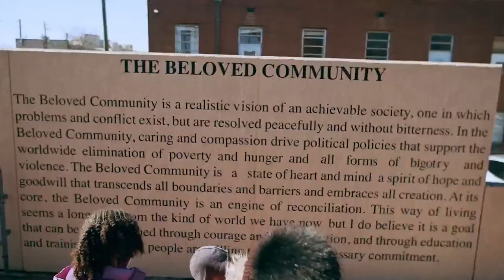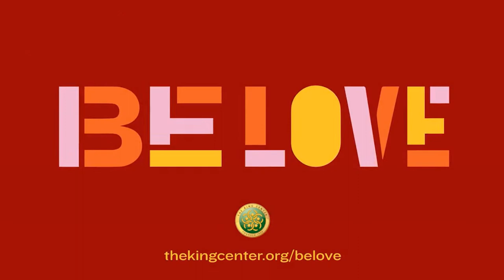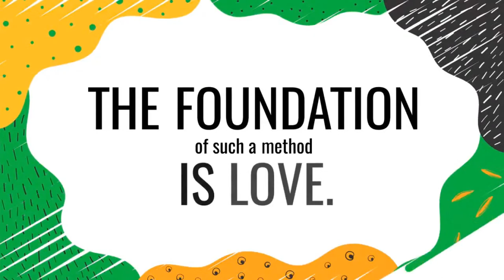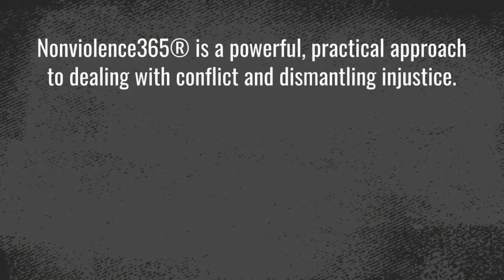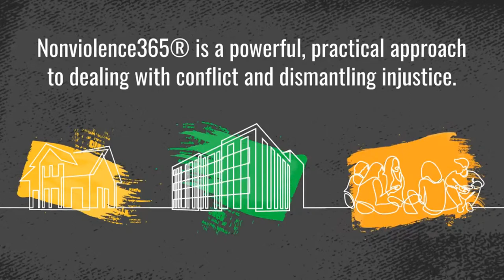Students with King | Interactive Civil Rights Panel - Guest: Charles Alphin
Students and educators are invited to join The King Center, Thursday, January 27, 2022, 10AM ET, for a Students With King virtual, interactive conversation with Charles Alphin, Sr., Senior Instructor and Trainer for The King Center’s Nonviolence365®️ Education & Training. Mr. Alphin, a retired Captain who served for over 26 years with the St. Louis Police Department, will share his experiences with civil rights; with nonviolence and its application for personal, cultural, and social transformation; with working with Mrs. Coretta Scott King, founder of The King Center; and with being a part of The King Center’s global influence. This event will include a Q & A and will be moderated by Cheryl Preheim, weekday morning anchor with 11Alive (WXIA) News in Atlanta, Georgia.